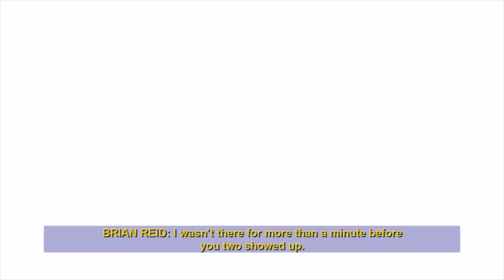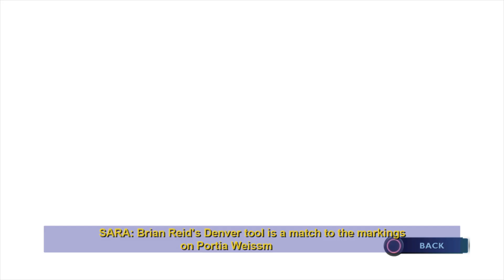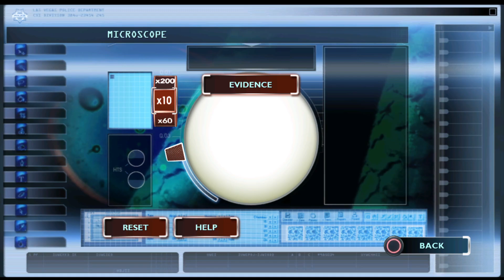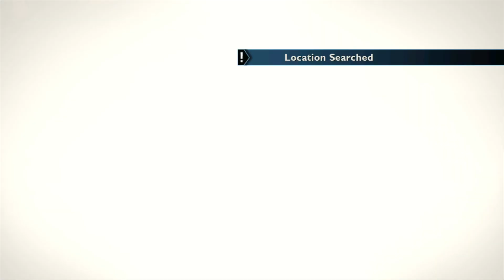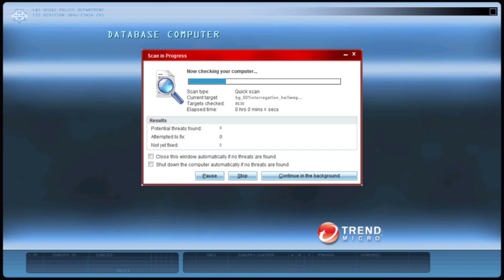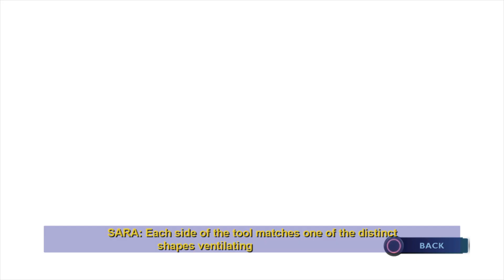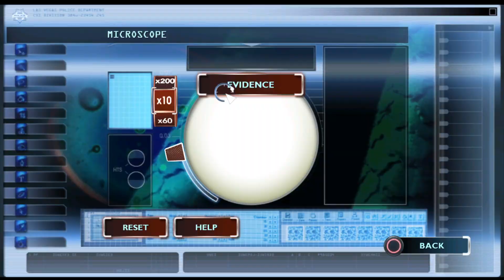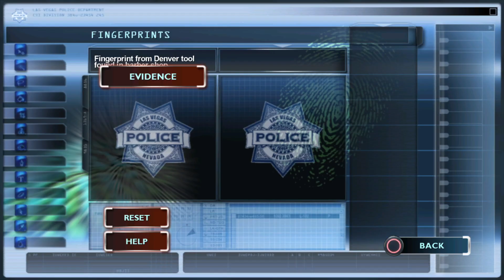CSI: Fatal Conspiracy - Part 2